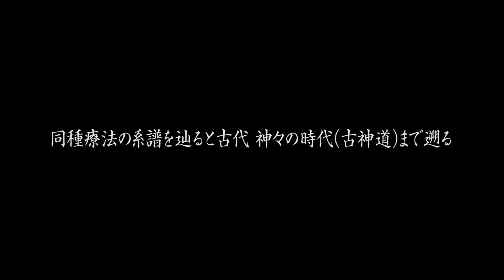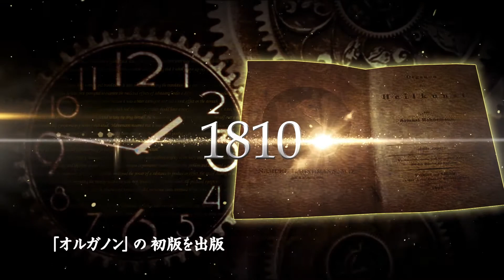【JPHMA設立20周年記念大会】第18回JPHMAコングレス「美しい体 美しい心 美しい魂」オープニング映像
2018年は、日本ホメオパシー医学協会（JPHMA）設立されて、２０周年の記念の年になります。
今年度の年次学術大会は、２０周年を記念した特別な大会となります。ぜひ、ご参加ください。

■第18回JPHMAコングレス
2018年1月13日～1月14日 開催